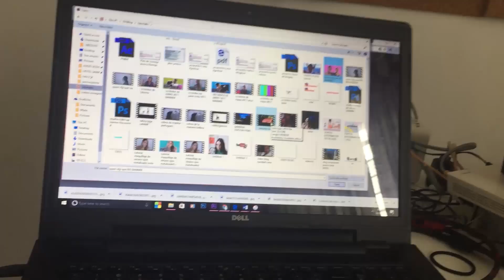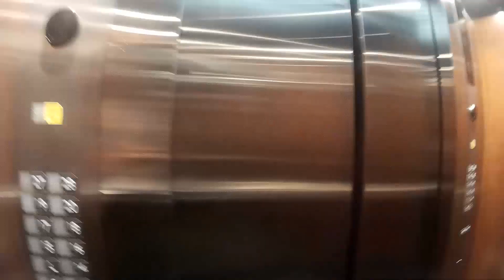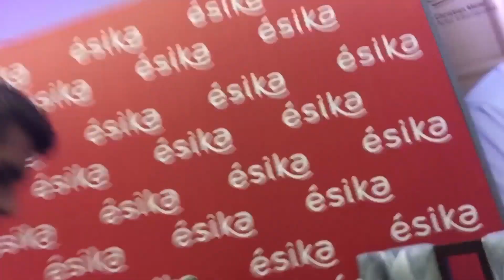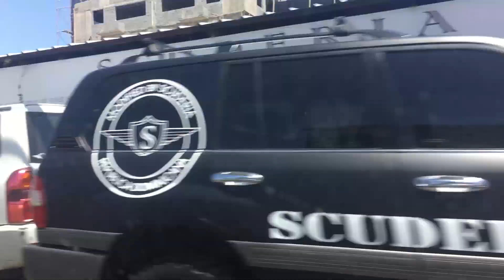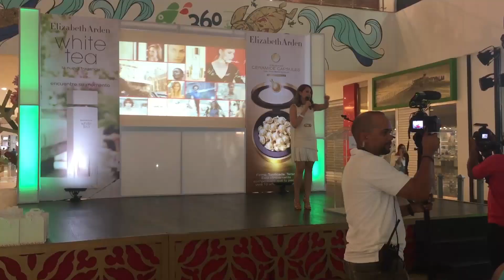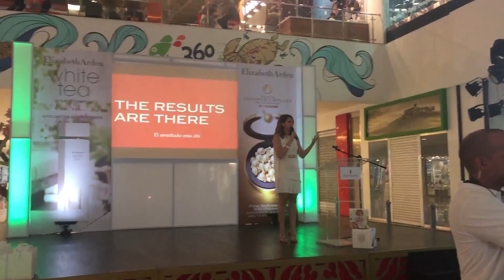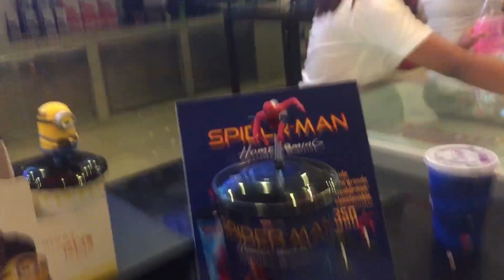UN DÍA CONMIGO | CONOCÍ A Christian Meier 😱 | VLOG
Hola mis hermosas !! por fin un vlog aquí en el canal de mi día a día , espero mucho que les guste, y dejen en los comentarios si es un tipo de contenido que les gustaría ver mas a menudo por aquí.